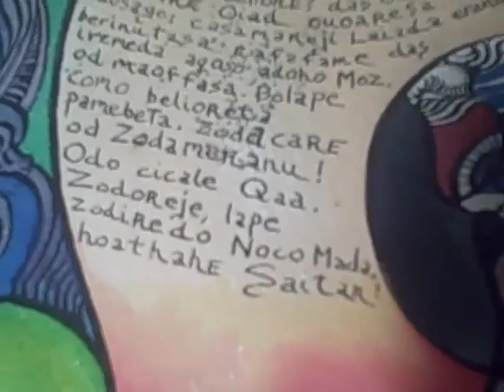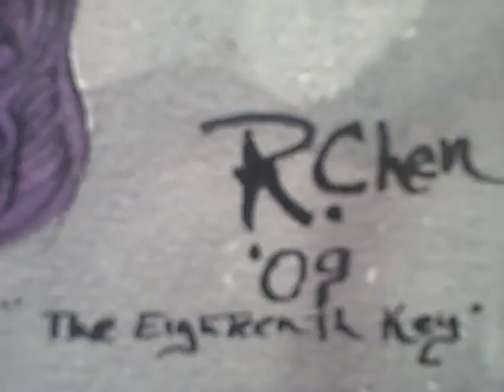RIKI CHEN: THE EIGHTEENTH KEY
Uploaded using FlipShare. finished painting inspired by the eighteenth enochian key. a blessing